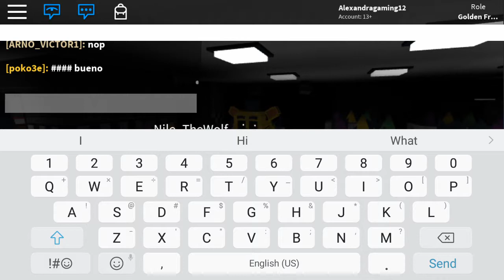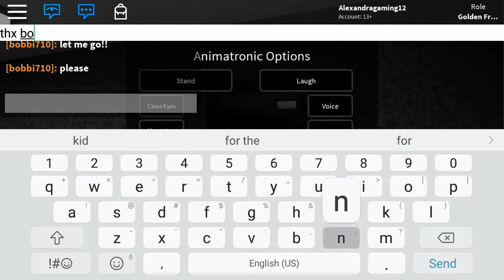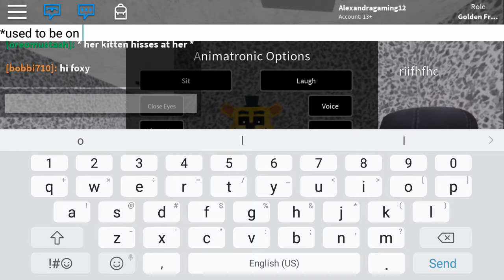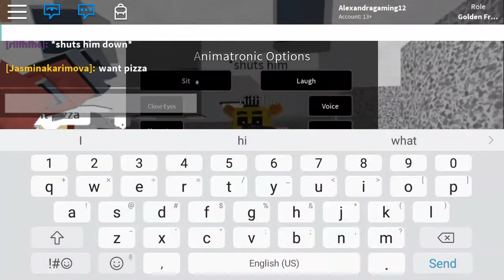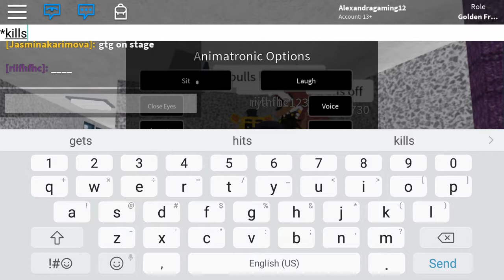Playing finally as Golden freddy